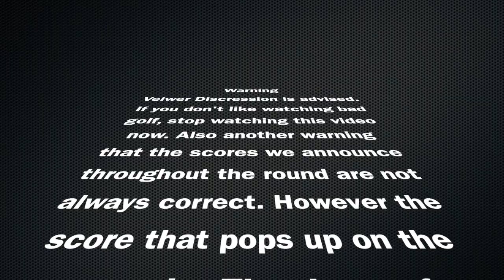Bloomer Golf 2021 Part 1: Intro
The night before questions.

We are both excited for the round we are going to be playing. Been looking forward to it for a long time.

Give some questions you want to know in the comments for next time!